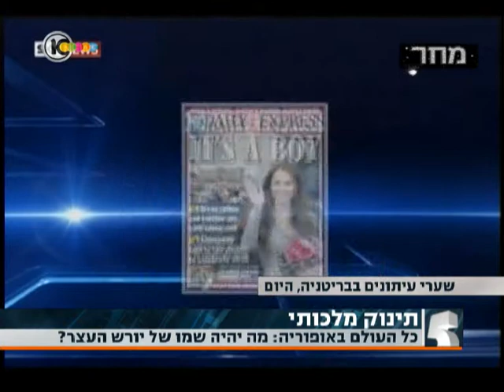Did you hear? It's a boy!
מה קרה מאז ההודעה אתמול על לידתו של הנסיך מקיימברידג' ועד היום? סיכום ב"חמש עם רפי רשף" 23/7/2013